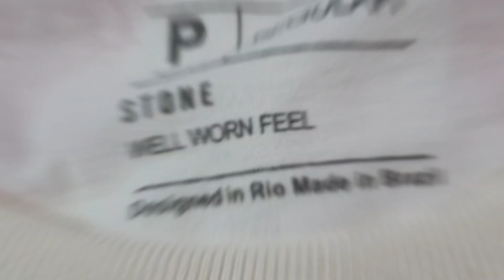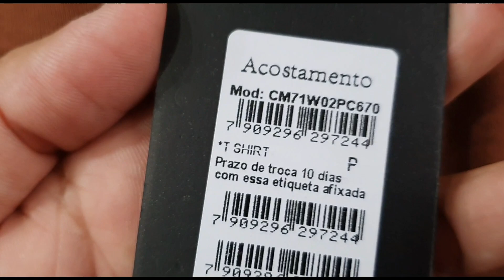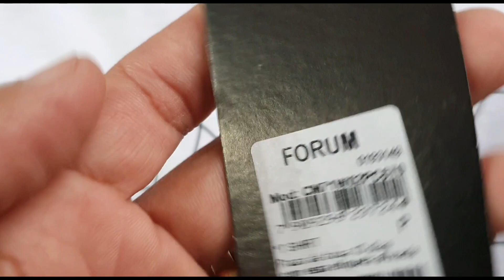FORNECEDORES de roupas masculinas no atacado onde comprar roupa no atacado AS CAMISETAS PREMIUM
Olá e bem-vindos @arao! No vídeo de hoje, vamos falar sobre fornecedores de roupas masculinas no atacado. Se você está procurando camisa peruana de marca e uma maneira de iniciar ou expandir seu lojas de roupas baratas para revender, então este vídeo é para você.

Primeiro, vamos definir o que é um fornecedor de roupas masculinas não atacadas. Simplificando, é uma empresa que vende roupas em grandes quantidades para vendas ou lojas. Esses fornecedores podem oferecer uma ampla variedade de roupas, desde camisetas e calças jeans até ternos e roupas de banho.

Agora, vamos falar sobre como encontrar um fornecedor confiável. Primeiro, pesquise online para encontrar fornecedores de roupas masculinas não atacadas. Verifique as estimativas e os comentários dos clientes anteriores. Também é uma boa ideia entrar em contato com outras lojas de moda masculina e perguntar sobre seus FORNECEDORES de roupas masculinas no atacado onde comprar roupa no atacado AS CAMISETAS PREMIUM.

Outra opção é participar de feiras de moda e eventos de comércio. Esses eventos reúnem muitos fornecedores em um só lugar, o que permite ver a qualidade das roupas e conversar com os representantes das empresas.

Ao selecionar um fornecedor, certifique-se de que ele tenha uma boa política de devolução e troca. Isso é especialmente importante se você for um novo cliente e ainda não tem certeza sobre o que seus clientes desejam. Certifique-se de que o fornecedor possuía um catálogo de roupas atualizado e descontos e promoções para compras em grande quantidade.

Por fim, lembre-se de que a qualidade é a chave para o sucesso no negócio de moda masculina. Certifique-se de que o fornecedor escolheu roupas de qualidade que atendem às expectativas dos clientes.

Espero que essas dicas tenham sido úteis para você encontrar o FORNECEDORES de roupas masculinas no atacado onde comprar roupa no atacado AS CAMISETAS PREMIUM perfeito para o seu negócio. Não se esqueça de compartilhar suas experiências e dicas nos comentários abaixo.

caso ainda não tenha um fornecedor de camisa peruanas
clique no link abaixo e fale com arão das malhas.